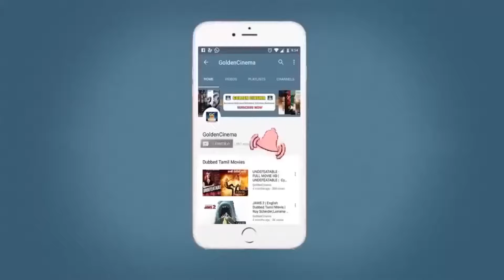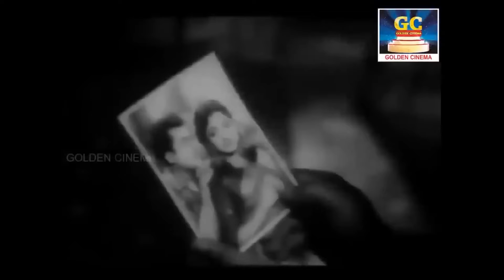உறவுகளின் பிரிவு தாங்க முடியாமல் பாடிய பழைய சோக பாடல்கள் | Palaya Soga Padalgal | 60s Sad Songs